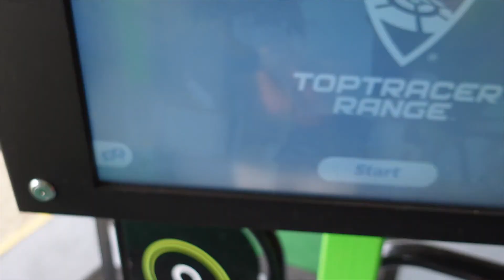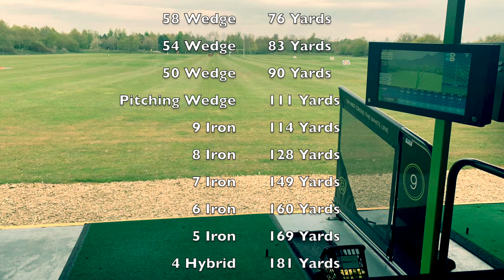Learning My Distances !?! Beginner Golfer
Im back at home in Boston, Lincolnshire and I use Top Tracer App to find out the distances of all my clubs to help my game.